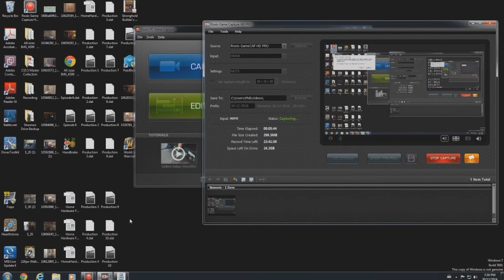The Long Dark Let's Play with +3XP - Part 2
Pull up your long johns as we brave the simulated Canadian wilderness of The Long Dark, the Steam Early Access game that has you facing down wolves, the cold, and more wolves! Mike learns the dangers of bare-knuckled wolf boxing, we compare Shakira's voice to Miss Piggy (think about it!) and more wolves! Who will live, who will die, and are jerky names possessive? The answers to these questions and more, in this episode of +3XP.

Tell us if there is something you want to watch us play!